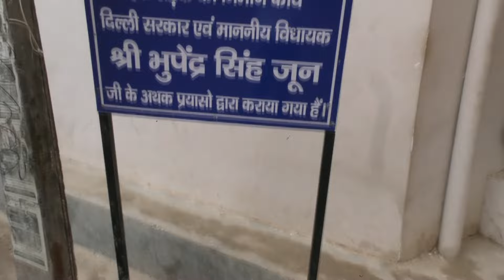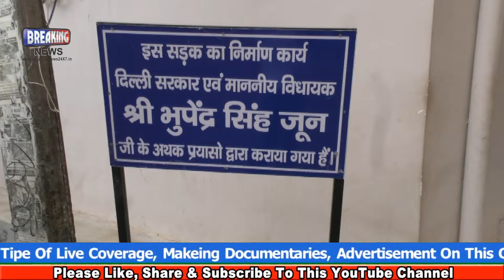जब बिजवासन की जनता ने बजाई MLA & पार्षद की बैण्ड ll नेता मस्त Vs जनता त्रस्त ll ग्राउंड रिपोर्ट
राजधानी दिल्ली के बिजवासन इलाके से ग्राउंड रिपोर्ट ll